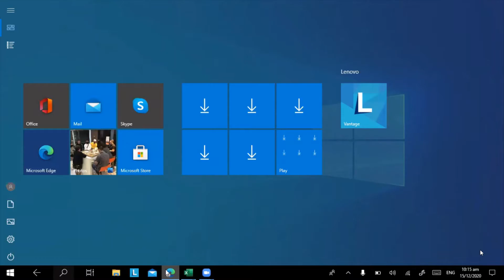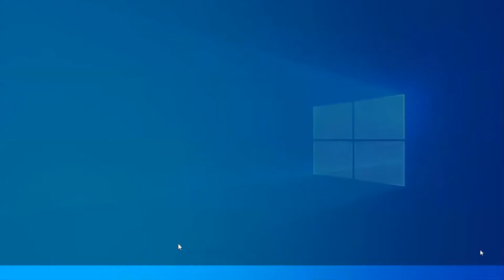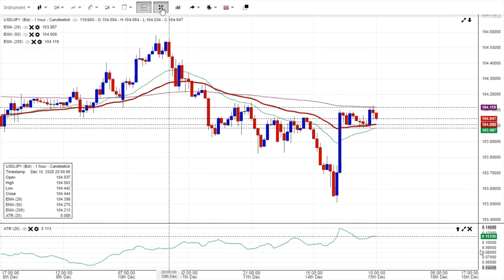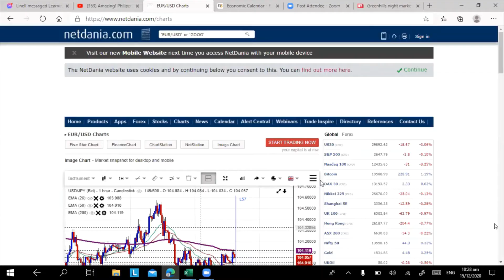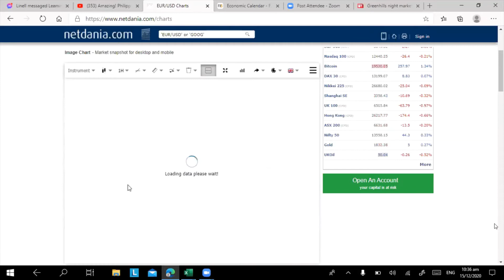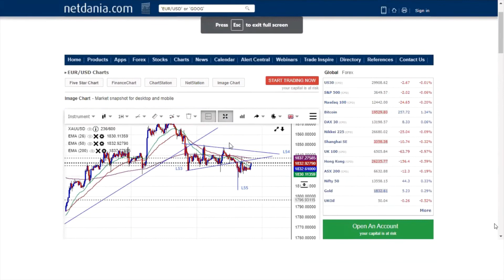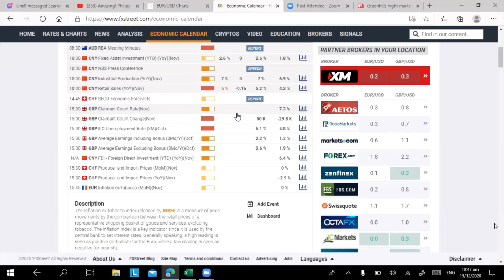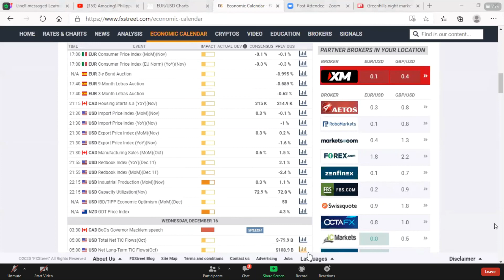DAILY FOREX MARKET UPDATE 12.15.20 with Edwin I Tagalog/English I EJ Forex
DAILY FOREX MARKET UPDATE 12.15.20 with Edwin I EJ Forex

If you want to become a successful forex trader, you must first learn the language of the Forex market, as well as the basics of Forex trading. Our topic in forex trading for beginners covers all the basics, including the history of the FX market, how to get started, and what moves currency prices.

Trading carries a high level of risk, and may not be suitable for all investors. Before deciding to trade foreign exchange you should carefully consider your investment objectives, level of experience, and risk appetite. The possibility exists that you could sustain a loss of some or all of your initial investment and therefore you should not invest money that you cannot afford to lose. The information contained is provided for educational and informational purposes only.

Kung sino interesado sumali sa live DAILY FOREX MARKET UPDATE ni Sir Edwin via Zoom contact me sa Facebook: Joanne Pabico, scheduled Tuesday to Friday at 10:00am sa messenger ko iibigay yung link ng zoom. Pwede kayong mag question pag meron kayong hindi naiintindihan. Matututo kayo kung pano magbasa ng forex market.